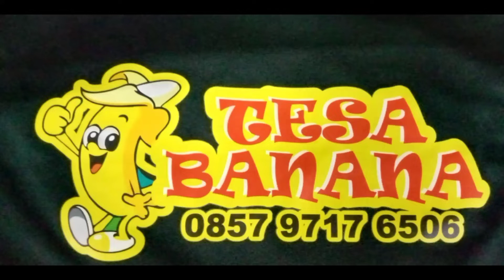Tesa Banana Pisang ambon Jalan Lemah abang Bandungan